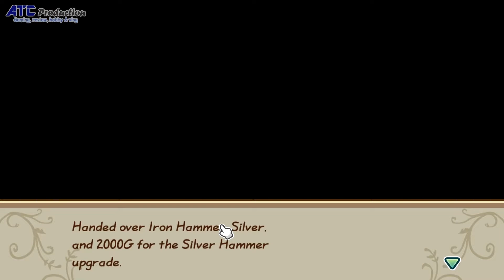Story Of Seasons - Friends of Mineral Town : Gameplay + Playthrough Indonesia (SOS FoMT) #6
Story Of Seasons - Friends of Mineral Town PC version

SYSTEM REQUIREMENTS MINIMUM:
OS: Windows 8+
Processor: Intel Core i5-8265U
Memory: 4 GB RAM
Graphics: Intel UHD 620
DirectX: Version 11
Storage: 2 GB available space